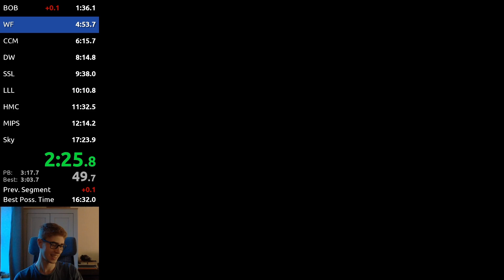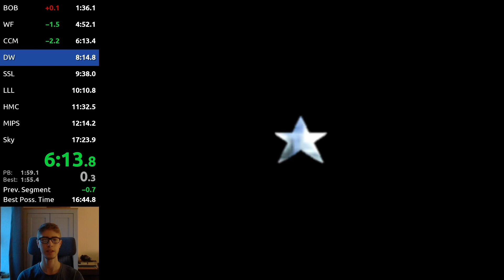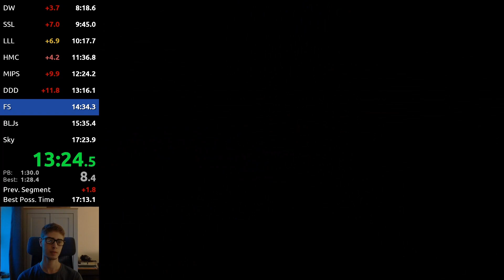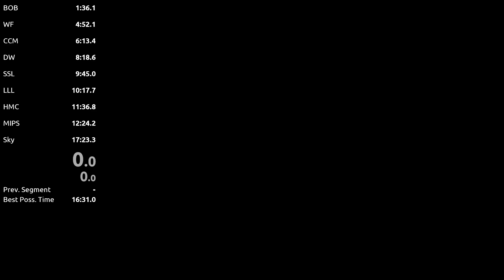Super Mario 64 - 16 Star Speedrun in 17:23.36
This speedrun was done on Project64 v1.6 emulator using a Gamecube controller.

This is a very small time cut from my previous PB - by just 0.4 seconds.
Not the best run, 16:5x is certainly possible for me with this route.